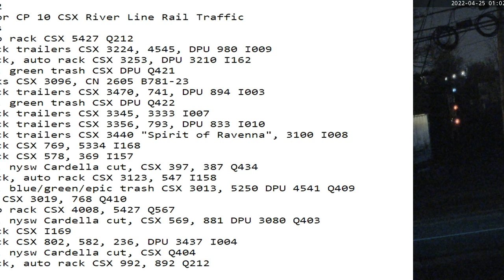April 25 2022 24 Hrs CSX Trains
24 Hrs trains
01:04 sb auto rack CSX 5427 Q212
01:10 nb stack trailers CSX 3224, 4545, DPU 980 I009
02:02 sb stack, auto rack CSX 3253, DPU 3210 I162
02:19 sb mix, green trash CSX DPU Q421
05:25 sb tanks CSX 3096, CN 2605 B781-23
05:47 nb stack trailers CSX 3470, 741, DPU 894 I003
06:28 nb mix, green trash CSX DPU Q422
07:05 nb stack trailers CSX 3345, 3333 I007
07:49 sb stack trailers CSX 3356, 793, DPU 833 I010
08:00 sb stack trailers CSX 3440 "Spirit of Ravenna", 3100 I008
08:32 sb stack CSX 769, 5334 I168
09:12 nb stack CSX 578, 369 I157
09:26 nb mix, nysw Cardella cut, CSX 397, 387 Q434
10:27 sb stack, auto rack CSX 3123, 547 I158
11:17 sb mix, blue/green/epic trash CSX 3013, 5250 DPU 4541 Q409
11:27 nb mix CSX 3019, 768 Q410
11:41 nb auto rack CSX 4008, 5427 Q567
13:39 sb mix, nysw Cardella cut, CSX 569, 881 DPU 3080 Q403
20:13 nb stack CSX I169
22:10 sb stack CSX 802, 582, 236, DPU 3437 I004
22:18 nb mix, nysw Cardella cut, CSX Q404
23:30 sb stack, auto rack CSX 992, 892 Q212